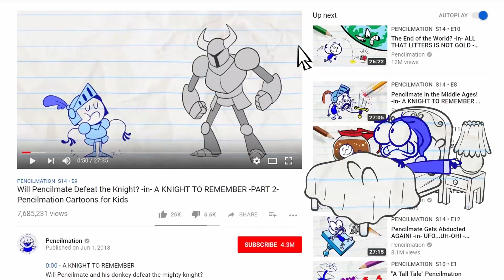Карандашный приятель мультфильмы для детей-Что происходит в темноте?/новые мультики 2019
У нас есть множество забавных мультипликационных эпизодов для мальчиков и для девочек. Чтобы получить больше удовольствия и обильного совершенства Карандашного приятеля, посмотрите эпизоды прямо